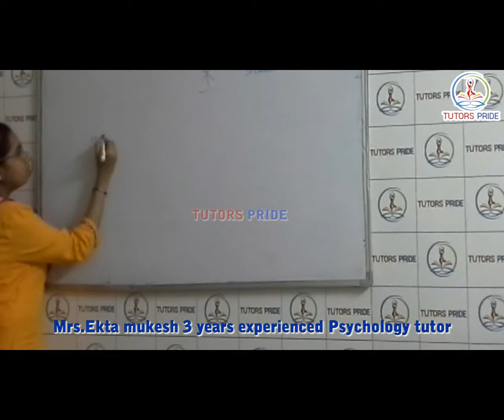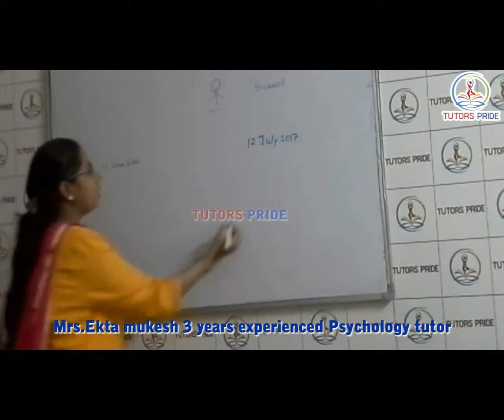Mrs. Ekta Mukesh Demo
Mrs.Ekta Mukesh 3 years experienced Psychology tutor.